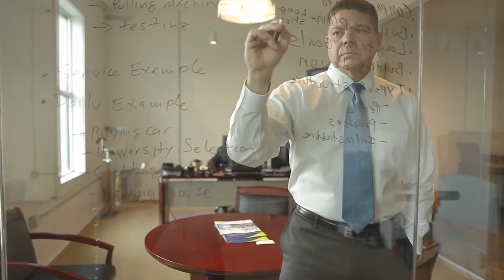Tactegra Company Video V1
Version one of company informational video